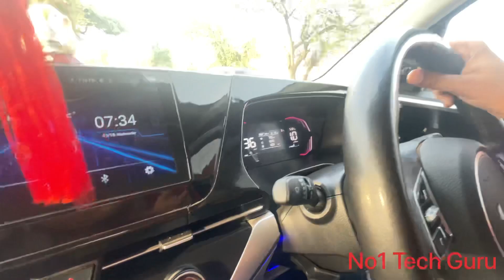नई कार तो बिलकुल मस्त है kia carens ￼￼|￼ Seven seater Kia Carens ￼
Kia Karens patrol
kia carens
kia carens base model
kia carens 2022 top model
kia carens 2022 price in india
kia carens 2022 tamil review
kia carens 2023 base model

Kia Carens | Kia Karens petrol 1.5 engine |  Kia  Carens average in petrol 1.5
Kia  carens
 Kia motors
 किया ki car
Since published
king song
shinchen
aakha vi surma kala
aashiqui video
acha chalta hue
adventure movies in hindi hollywood...
ahmed raza
ali mole
all hindi movie full
amme narayana devi narayana
ashish chanchlani
attitude wala status
baby saying papa
balveer season 3
bhag milkha bhag movie

Brezza in petrol
Suv in Maruti
 Maruti Brezza
 Petrol car in a Maruti
Since published
king song
shinchen
aashiqui video
acha chalta hue
ahmed raza
ali mole
ashish chanchlani
attitude wala status
baby saying papa
balveer season 3
ashish chanchlani
attitude wala status
baby saying papa
balveer season 3
bhoot dakan
bhuvan bam interview lallantop
car rider
car x ray sheet
cartoon hd video
citroen c3 aircross
comedy videos
cricket lover

kia carens
kia carens 2023
no 1 tech guru
carens